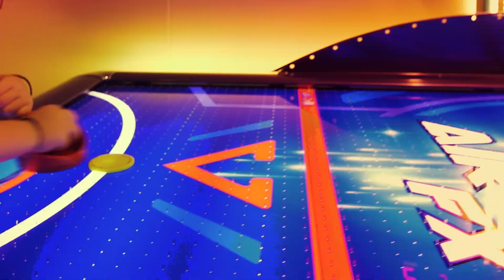Go Bananas Fun Zone at The Big Banana Fun Park!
“Go Bananas Fun Zone” has now opened its doors at The Big Banana Fun Park and it features some of the latest and greatest Ticket Redemption gaming machines in the world!

It's a whole "bunch" of FUN for the entire family!